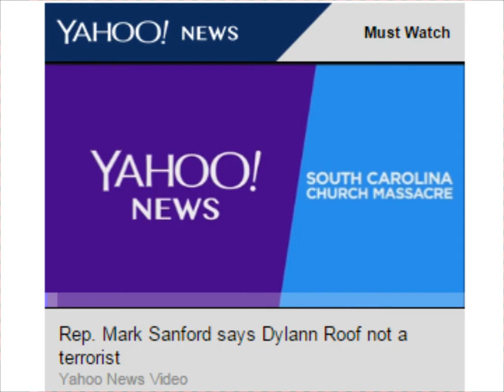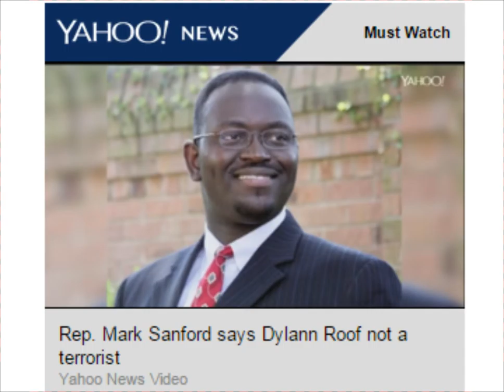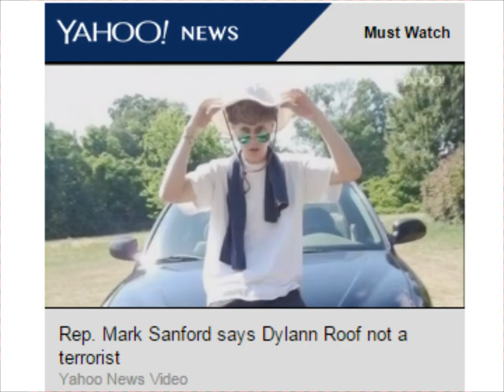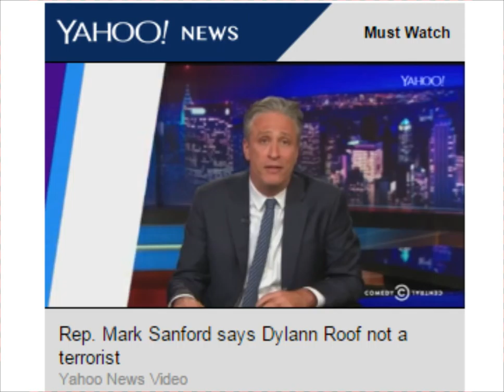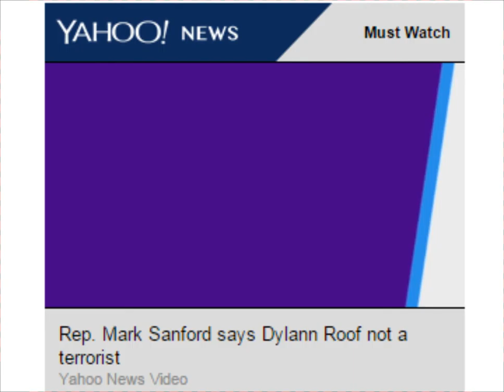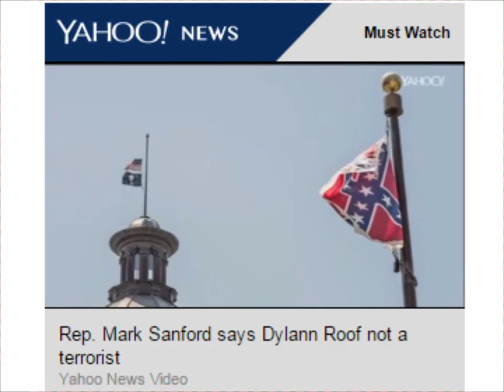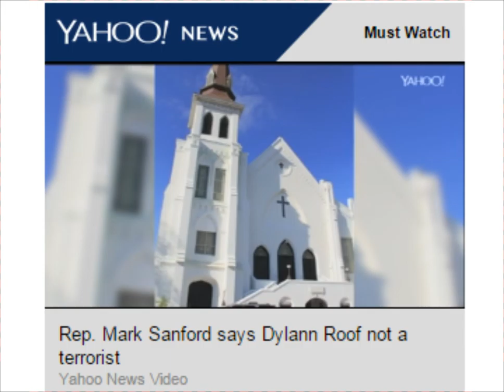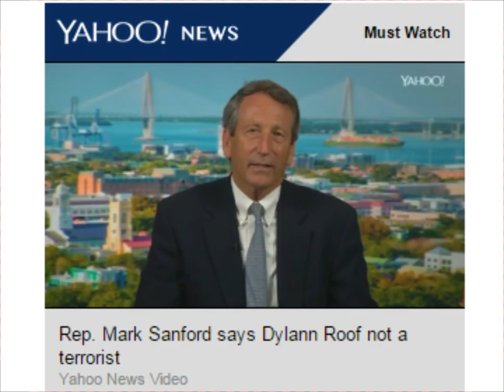Charleston church shooting, White gunman kills 9 blacks, Congressman says not a terrorist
Who cares about black lives? White gunman kills 9 blacks. Congressman says not a terrorist